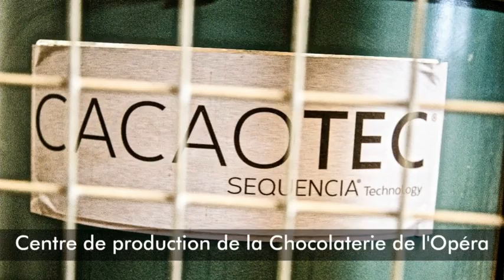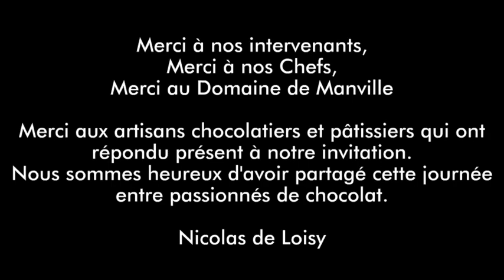Rétrospective Juin 2018